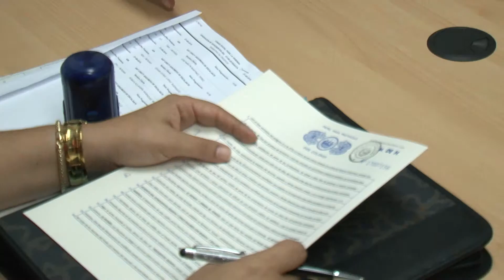Fondo Social para la Vivienda Escalón